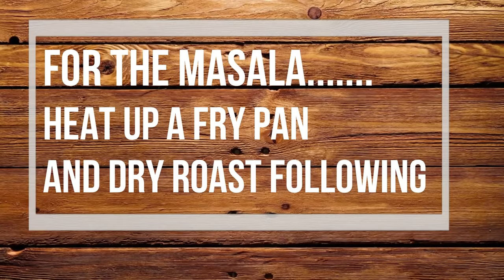Clams Sukka Authentic Mangalorean Recipe | Kube Sukka Mangalore style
Kube Sukkhe (Mangalorean style Spicy Clams Sukka).Clam dry curry /Maruvayi sukka recipe

Kube Sukkhe (Mangalorean style Clams Sukka) Recipe. Top Mangalorean Sea Food Recipes .

How to Cokk Clams Sukka or Kube Suke